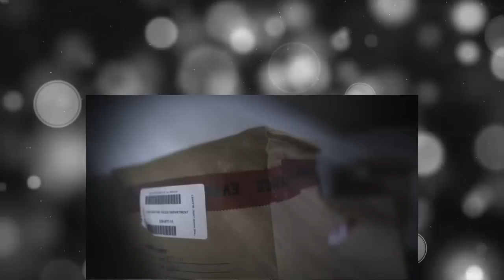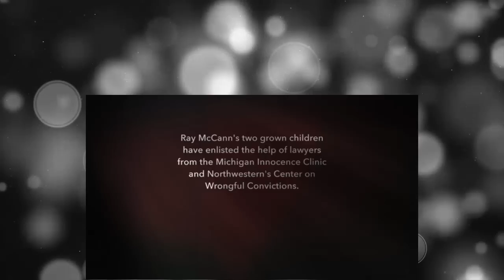Scene of the Crime with Tony Harris Season 1 Episode 1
Crime comes in many forms: murder; robbery; fraud… There are crimes of passion; crimes of betrayal; and, crimes of rage. The flavors and strands are infinite. They fascinate and shock us with intricacies and unexpectedness – but, they don't happen in a vacuum. Each one reveals a world behind and beyond the crime, often just out of sight…a world we may fear, but may not know or understand. A small town, a hidden subculture, a criminal network, or a place that can never separate itself from a criminal event. In this immersive and investigative new series, Emmy Award-winning journalist Tony Harris pulls back the curtain to reveal the often nefarious players and foreboding places behind the crimes surrounding them. Scene of the Crime with Tony Harris is a six-part reality series.